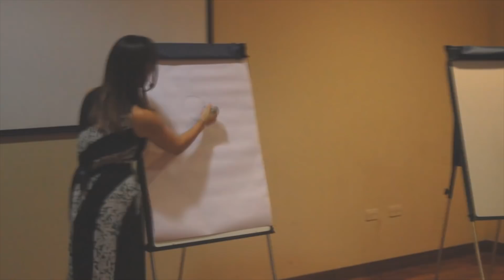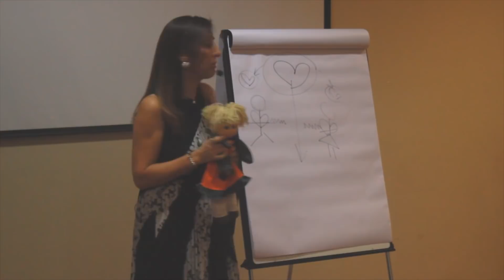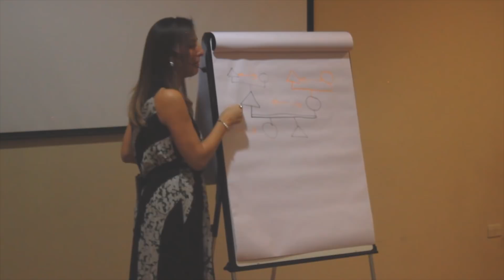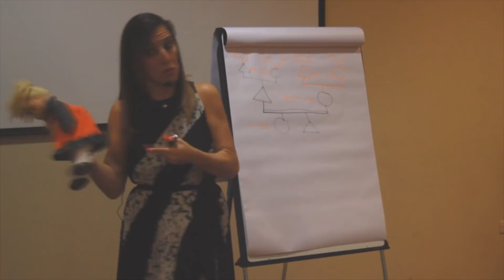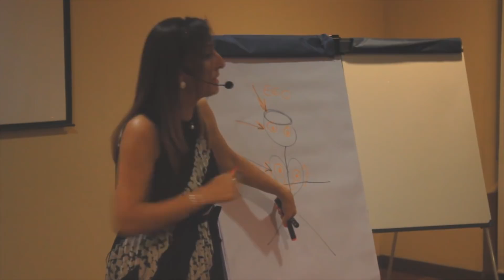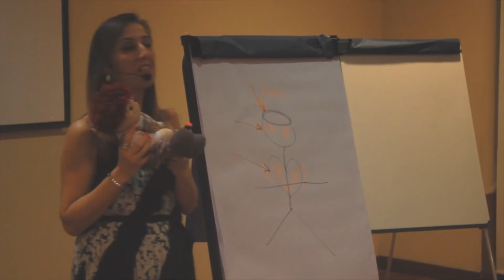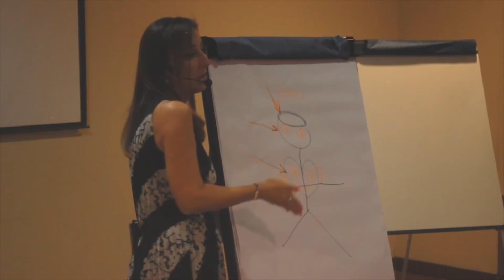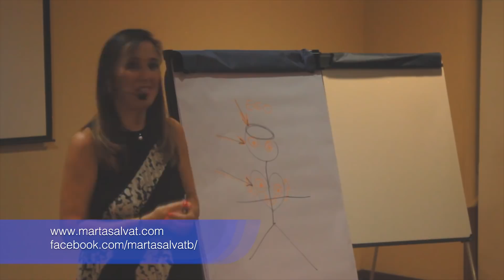El Árbol Transgeneracional y la Discapacidad - Marta Salvat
Interesantísimo vídeo en el que Marta ofrece información en referencia a la discapacidad y al árbol transgeneracional.

Este video es parte de la conferencia realizada en Mendoza (Argentina) en Octubre 2018 sobre la discapacidad y el árbol transgeneracional. Un acercamiento a la espiritualidad.

EL CLUB DE NEBAI (Instagram Oficial): @elclubdenebai

Gracias!